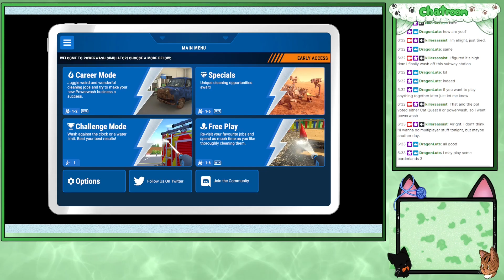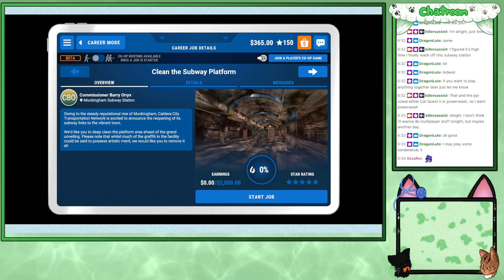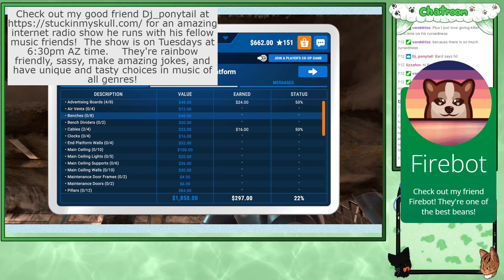Powerwashing a subway station 7/7/2022